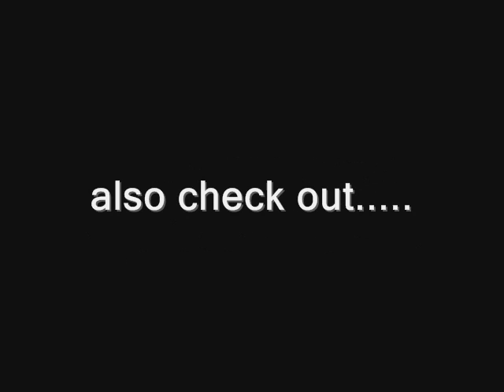Pagani Zonda R (Event Coverage) SuperCar Sunday_07-31-11